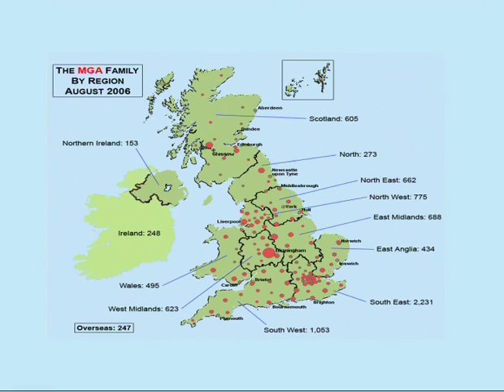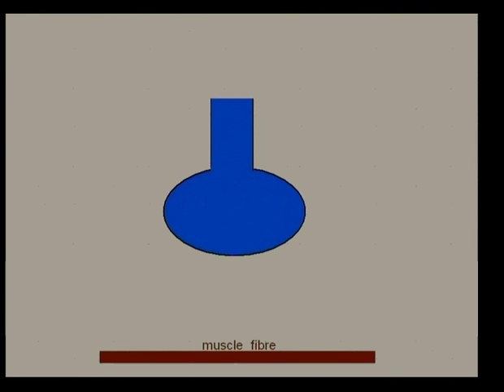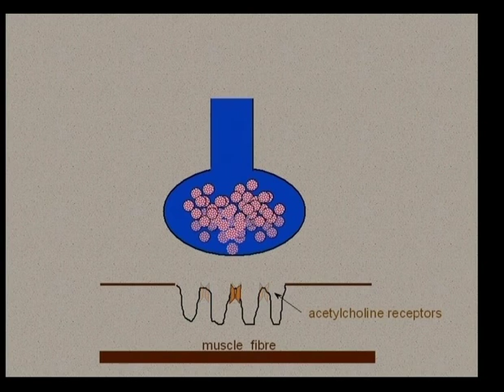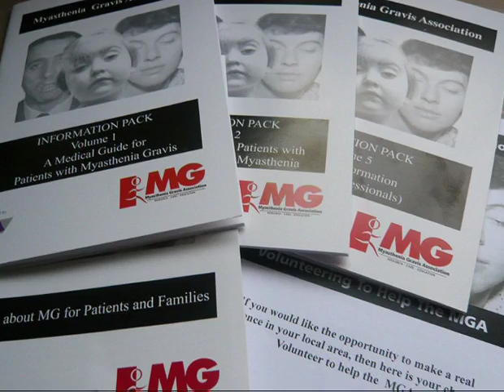Myasthenia Gravis Medical Video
Introduced By Nick Ross Myasthenia Gravis is an auto-immune disease which is characterized by fluctuating, sometimes fatal, muscle weakness.
The body's immune system, in the form of antibodies, attacks and damages the nerve signal reception areas on the muscles - causing a breakdown in communication between nerve and muscle; this results in a loss of effectiveness of the muscle.